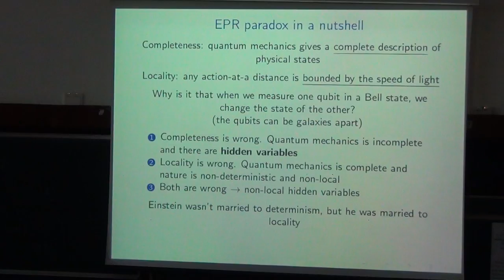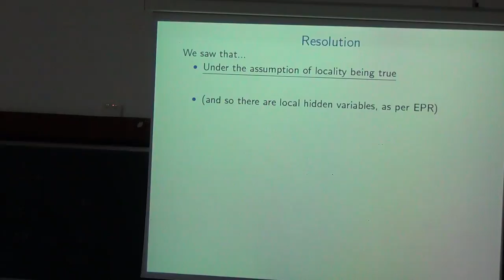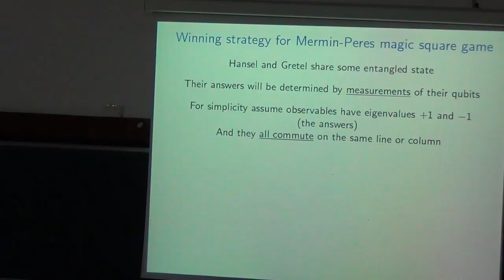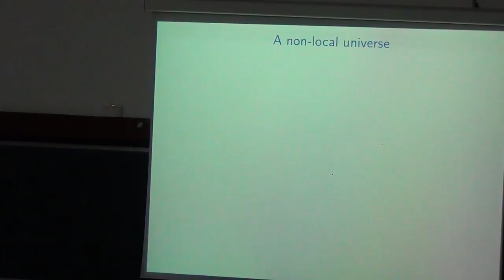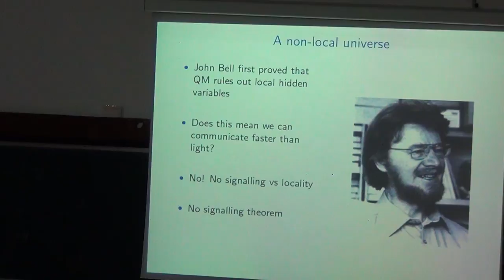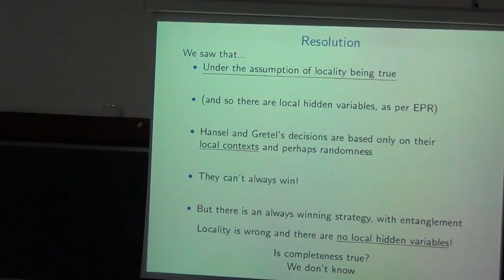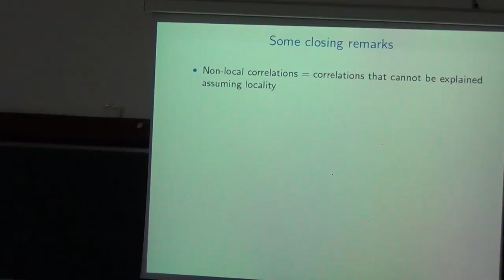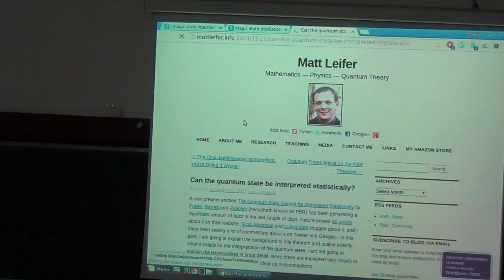Quantum Computing | Andru Gheorghiu | Day3 - Part 2